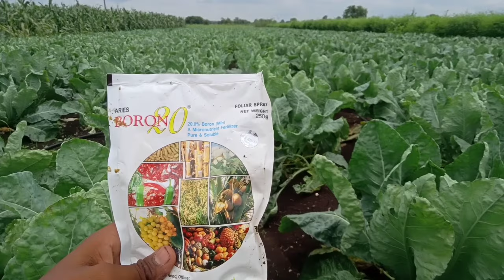फूल गोभी की खेती (cauliflower farming)अंतिम अवस्था में करे NPK0050 एव बोरान का स्प्रे फूल बनेग सफेद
cauliflower farming